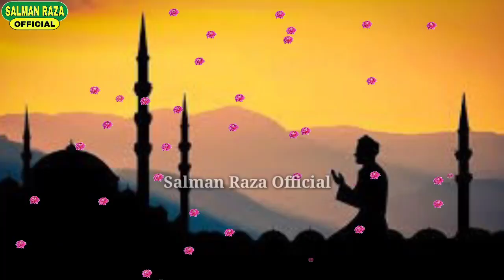इतनी प्यारी आवाज़ पहली बार सुनोगे आप By Haji Gulam Rabbani Sahab New Kalam 2020 Full Hd Sound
Hi,

haji gulam rabbani
haji gulam rabbani new kalam
 Haji Gulam Rabbani Naat
Haji Gulam Rabbani New Naat
Salman Raza
 Salman Raza Qadri
Salman Raza Official
ya hussain
ya hasan
Ya Mola Ali
 Ya nabi
Ya Fatima
ya ali
Amir hamza naat
amir hamza
amir hamza